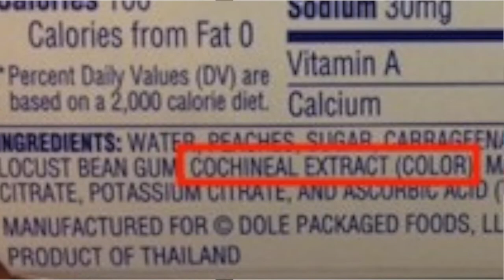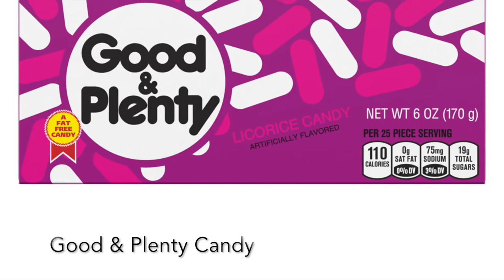The More You Know: Bugs in your everyday foods and beauty products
Did you know, you may have been eating bugs your whole life without knowing.

Bugs in food and makeup.

Carmine, cochineal, cochineal extract, crimson lake or carmine lake, natural red 4, C.I. 75470, or E120